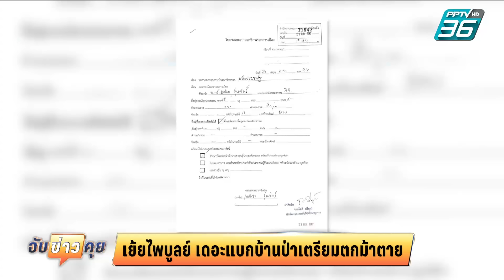"เด็จพี่"จ่อแฉหลักฐานเด็ดปิดสวิตช์ "ป.บ้านป่า" | จับข่าวคุย | 23 ก.ย.67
บ้านป่างานเข้าไม่หยุด ล่าสุด “เด็ดพี่”  เตรียมยื่นตรวจสอบจริยธรรม ปมขาดประชุมสภาเพิ่ม เผยมีหลักฐานเด็ดเตรียมปิด สวิตช์ "ป.บ้านป่า"  เย้ย"ไพบูลย์" เดอะแบกบ้านป่ากำลังจะตกม้าตาย